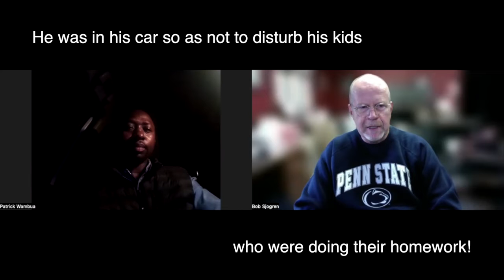Patrick's Christmas Wish